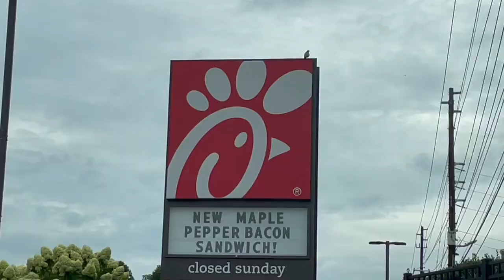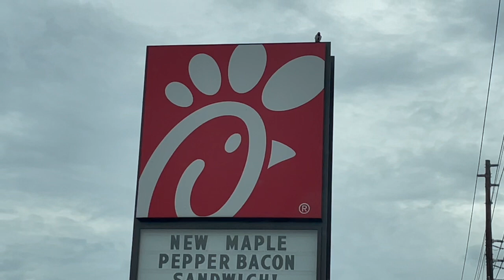summer day in my life: work, watching tv & watching youtube | Mia’s Vlogs